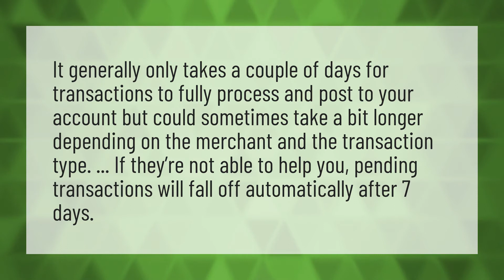Will a pending transaction go through?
Pending Transactions Clear • Will a pending transaction go through?